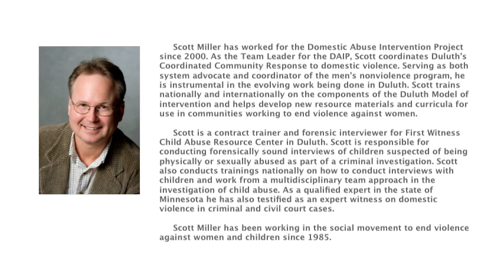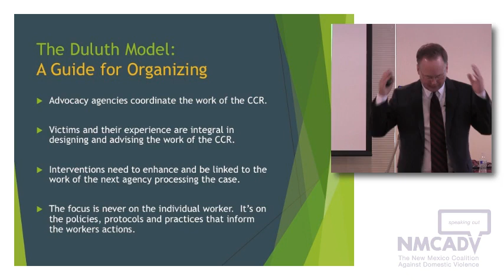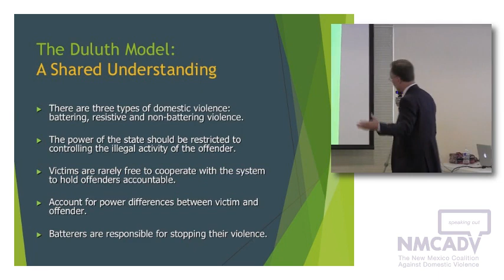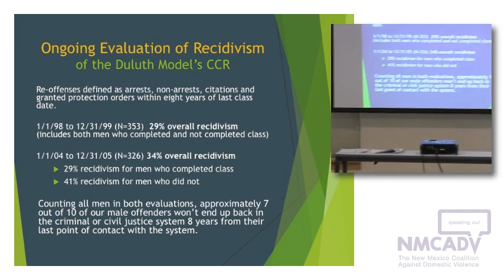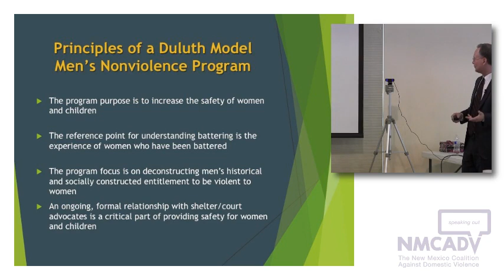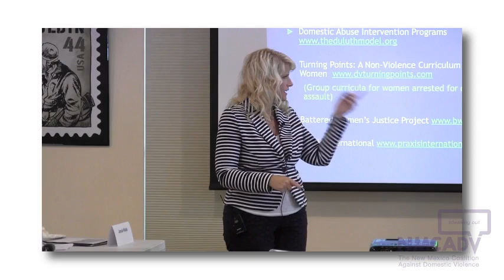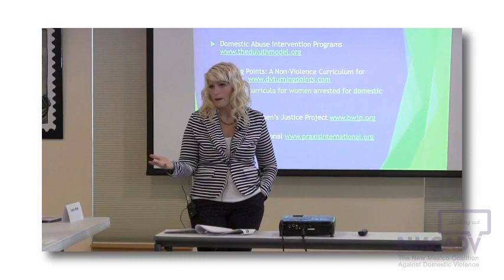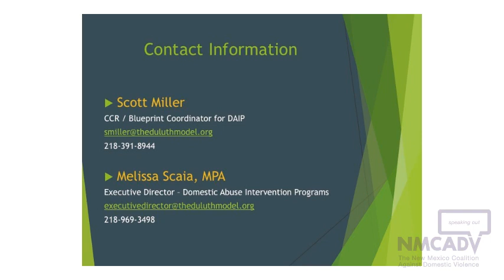Melissa Scaia and Scott Miller The Duluth Model, Coordinated Community Response and Men's Nonviolen